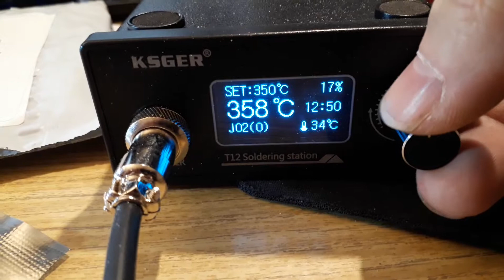KSGER T12 resets on SLEEPING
After trying to repair the KSGER, they said its probably faulty main board (Controller board with display), and i found that its also reseting sometimes on STDBY and Sleeping.